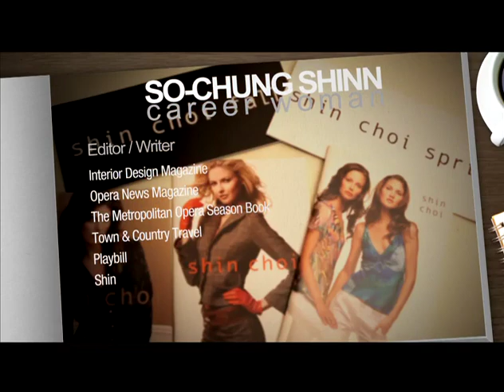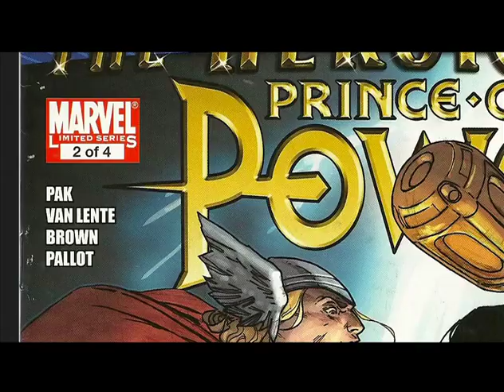The Portfolio TV: Ep. 2 Greg Pak, Writer of Marvel Comics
Greg Pak, the filmmaker of Robot Stories and writer of Marvel Comics, talks about his childhood, NYU film school, making student academy award winning documentary, and more.